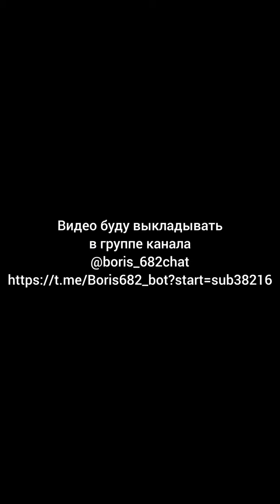Если женщина живёт на деньги мужчины значит она должна выполнять его приказы.